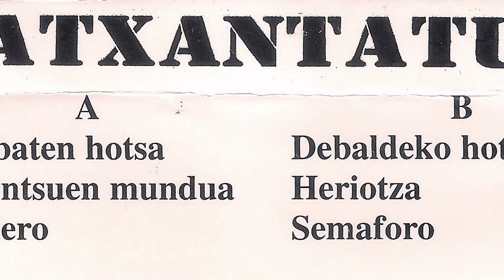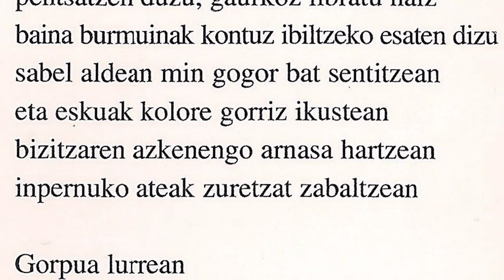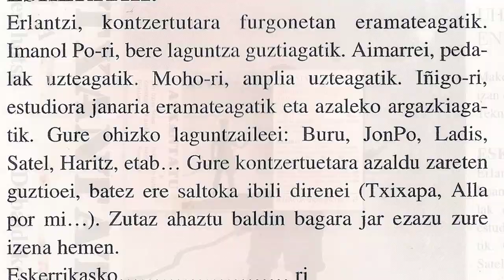ATXANTATU - Tiro baten hotsa